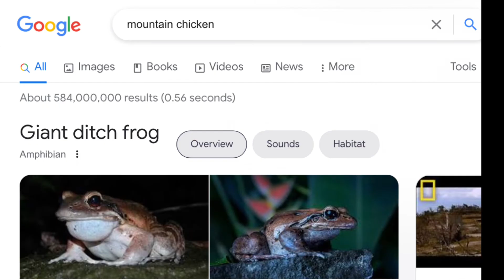MOUNTAIN CHICKEN.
These characters do not belong to me, they belong to maxx_J on Roblox and @ParadigmGames